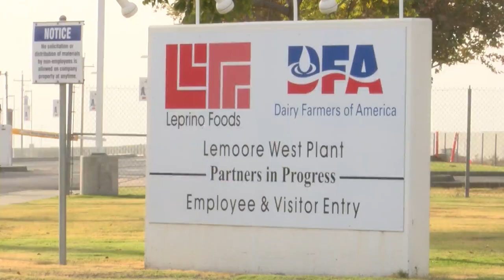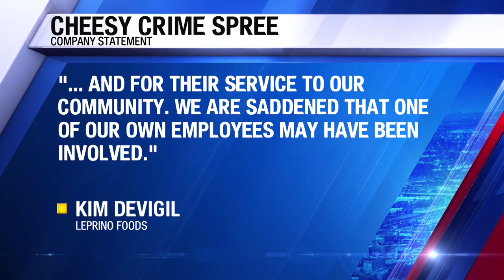Two men arrested in massive Lemoore cheese heist